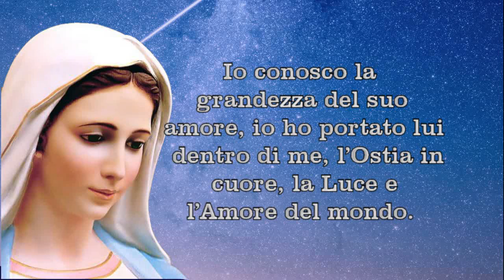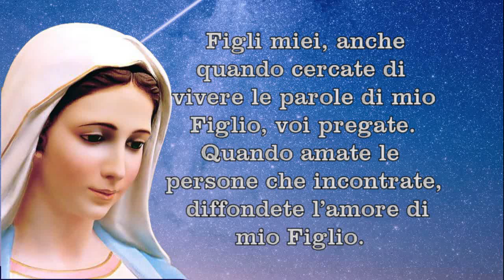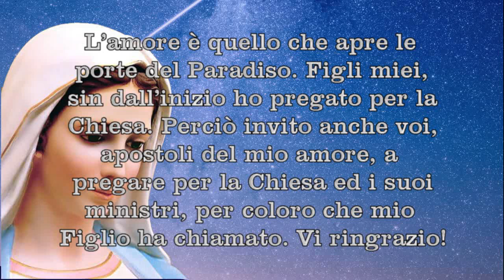Messaggio della Regina della Pace a Mirijana 2 maggio 2019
Cari figli, con materno amore vi invito affinché con cuore puro ed aperto, con totale fiducia, rispondiate al grande amore di mio Figlio. Io conosco la grandezza del suo amore, io ho portato lui dentro di me, l’Ostia in cuore, la Luce e l’Amore del mondo. Figli miei, anche il mio rivolgermi a voi è un segno dell’amore e della tenerezza del Padre Celeste, un grande sorriso ricolmo dell’amore di mio Figlio, una chiamata alla vita eterna. Il Sangue di mio Figlio è stato versato per voi per amore. Quel Sangue prezioso è per la vostra salvezza, per la vita eterna. Il Padre Celeste ha creato l’uomo per la felicità eterna. Non è possibile che moriate, voi che conoscete l’amore di mio Figlio, voi che lo seguite. La vita ha vinto: mio Figlio è vivo! Perciò, figli miei, apostoli del mio amore, la preghiera vi mostri la strada, il modo di diffondere l’amore di mio Figlio nella forma più eccelsa. Figli miei, anche quando cercate di vivere le parole di mio Figlio, voi pregate. Quando amate le persone che incontrate, diffondete l’amore di mio Figlio. L’amore è quello che apre le porte del Paradiso. Figli miei, sin dall’inizio ho pregato per la Chiesa. Perciò invito anche voi, apostoli del mio amore, a pregare per la Chiesa ed i suoi ministri, per coloro che mio Figlio ha chiamato. Vi ringrazio!